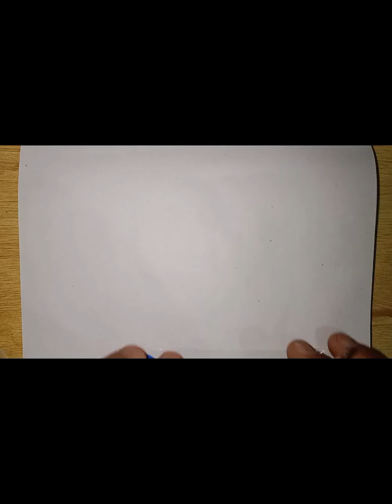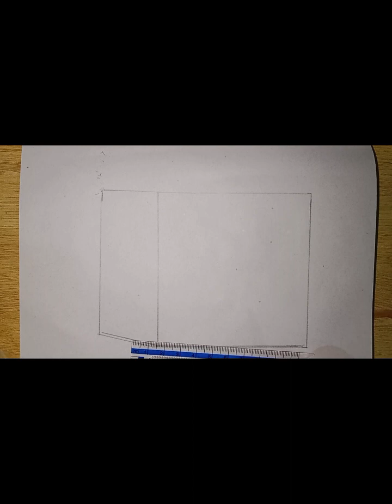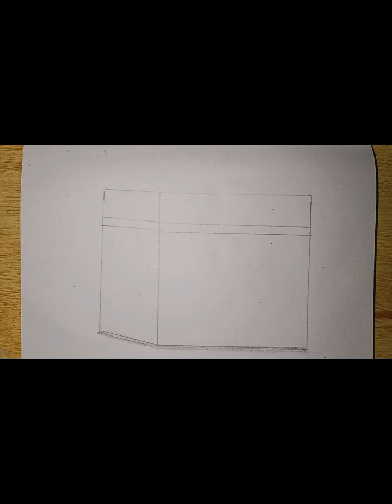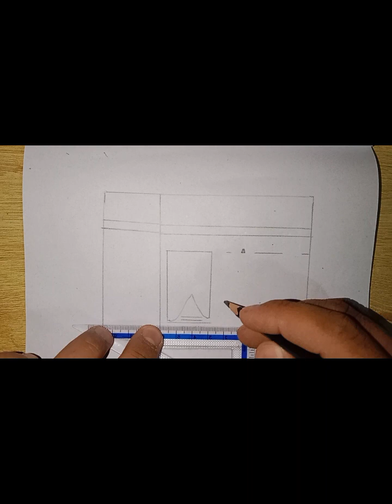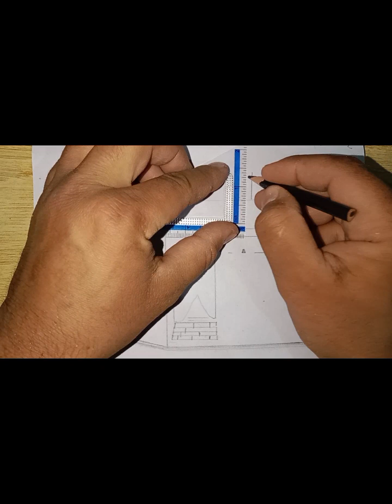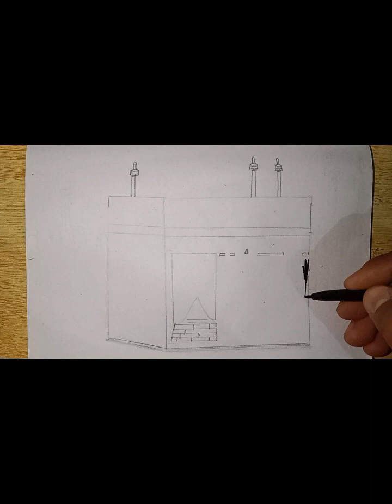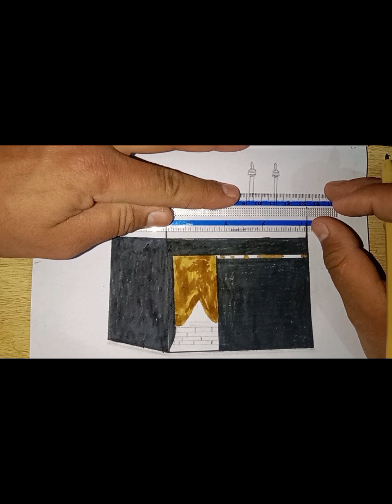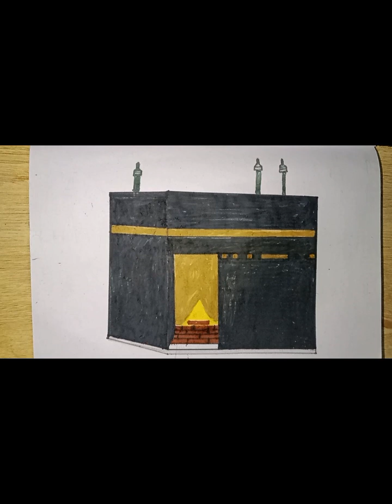islam خانہ کعبہ خوبصورت کعبہ ،❤️🌹❤️🌹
is video me khana kabba ki tasveer bnahi gahi he